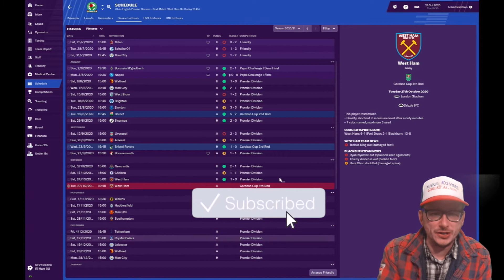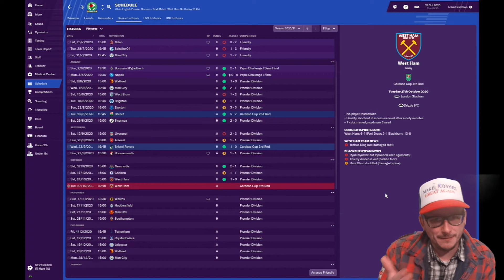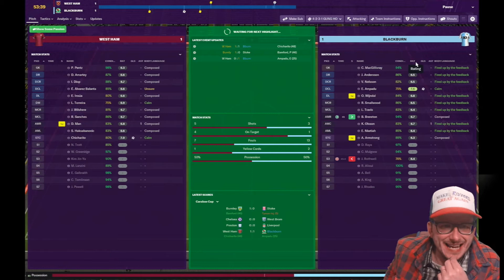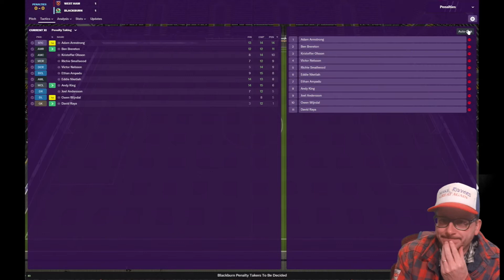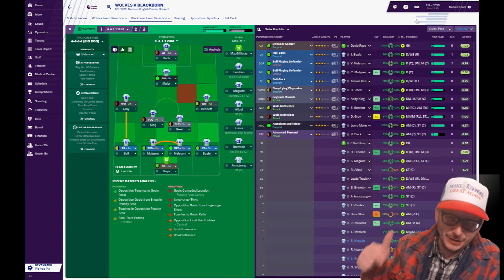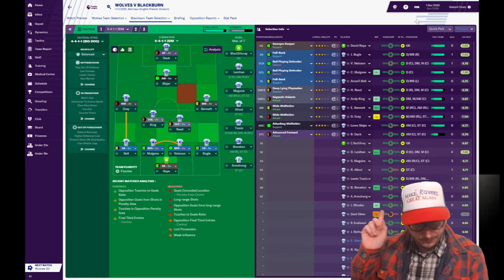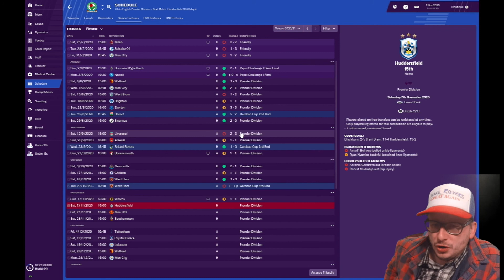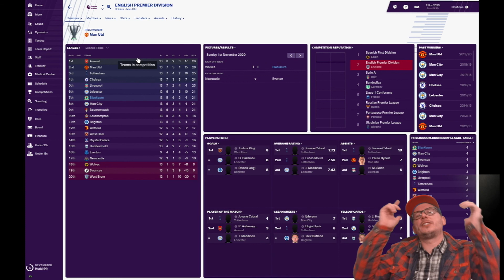FOOTBALL MANAGER 2019 - BLACKBURN ROVERS - EPISODE 24 - MAKE ROVERS GREAT AGAIN